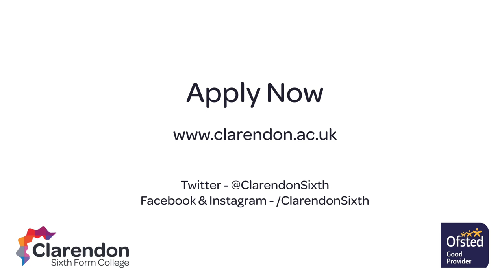Vocational A Level Drama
Hear from our expert teachers about the Drama courses and facilities at Clarendon Sixth Form College